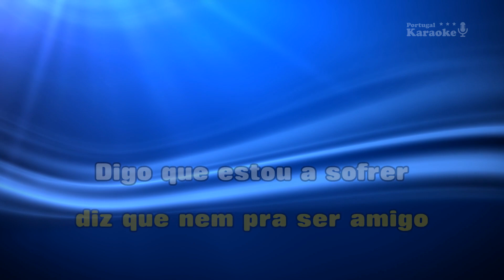♫ Demo - Karaoke - DÓI DEMAIS - José Ricardo